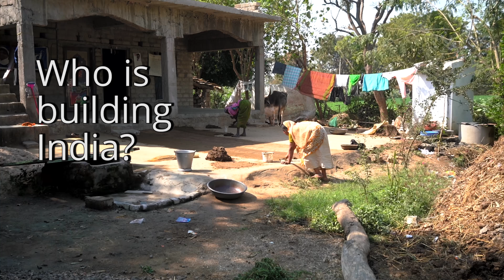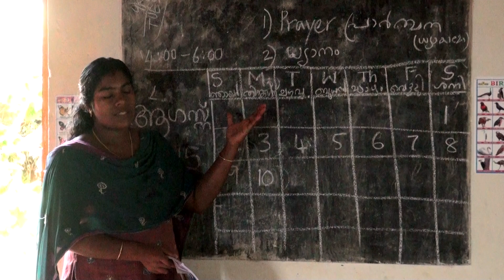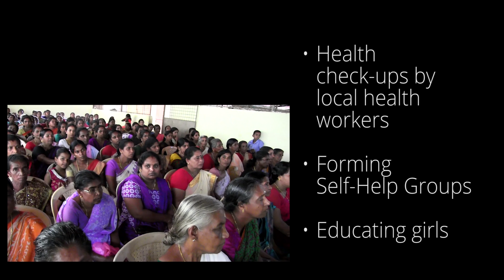Super Woman – A Day in Her Life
Amrita SeRVe project is working with women in rural India to bring positive change into their lives.

The Centre for Wireless Networks and Applications and the Department of Civil Engineering (Amrita WNA)